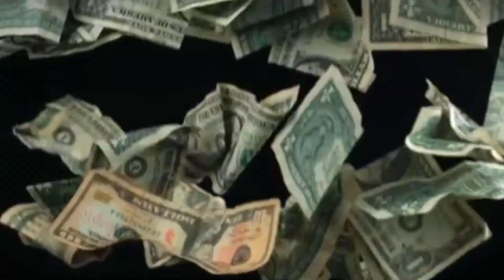Rich Luxury Life Style Of A Billionaire l Motivation & Visualization 2021 #5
You'll be seeing the luxury lifestyle of a millionaire, billionaire, or just a rich life in general. On this channel, you'll get inspired to change your life by feeling motivated after watching these videos of successful people living their casual luxury life.